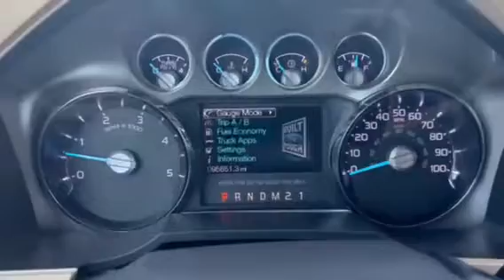2014 ford f350 crew cab 4x4 lariat short bed - 6.7 powerstroke - leather - 95,000 miles